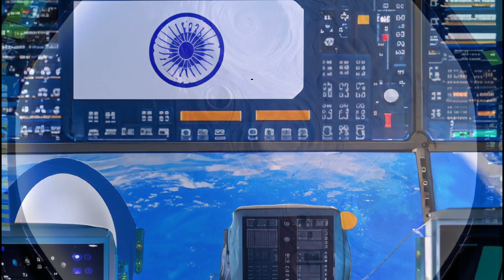चंद्रयान 2 और चंद्रयान 3 के बीच सफलता का गजब तालमेल।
Chandrayaan 2, a space probe, stands triumphant as it successfully enters lunar orbit. The room is filled with cheers and celebrations. Chandrayaan 3, its sibling probe, watches from a screen. "Congratulations, Chandrayaan 2! You did it!"
Chandrayaan 2: (proudly) "Thank you, Chandrayaan 3! It's been an incredible journey."
Chandrayaan 3 is in its control center, preparing for its own mission to the moon.

Chandrayaan 3 "Now it's my turn to make India proud. Chandrayaan 2, you've set the bar high!"

Chandrayaan 2 and Chandrayaan 3 exchange data and information to help each other succeed. They represent the unity of scientific exploration.

Chandrayaan 2: (assisting) "Chandrayaan 3, here's some lunar data to help with your landing."

Chandrayaan 3: (grateful) "Thanks, Chandrayaan 2! We're stronger together."

cartoon
 viral
bhuter cartoon
funny cartoon
 bangla bhuter cartoon
bhuter cartoon bhuter cartoon
motu patlu funny cartoon
 bangla cartoon
motu patlu cartoon
make viral cartoon
 cartoons
mr bean cartoon viral bean
 bhuter cartoon bangla
atoon animation
entertainment
kids cartoon
 cartoon story
motu patlu cartoon cartoon
vir the robo boy cartoon
cartoon video
 viral video
 bengala cartoon
 cat cartoon characters